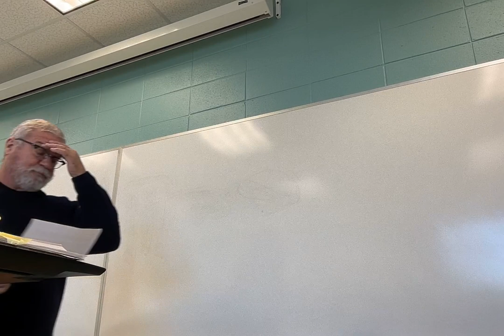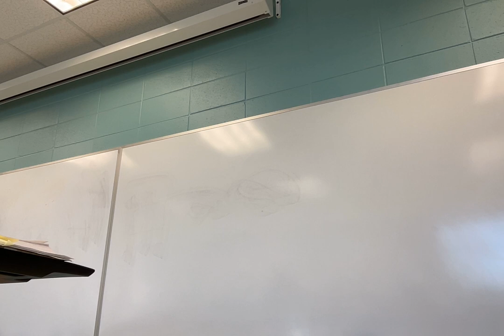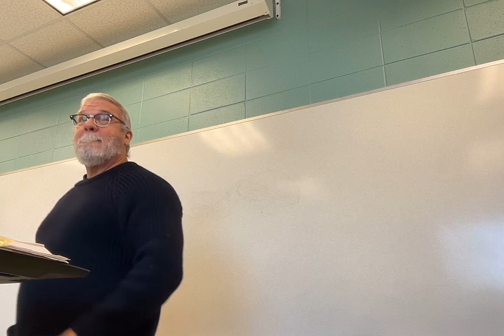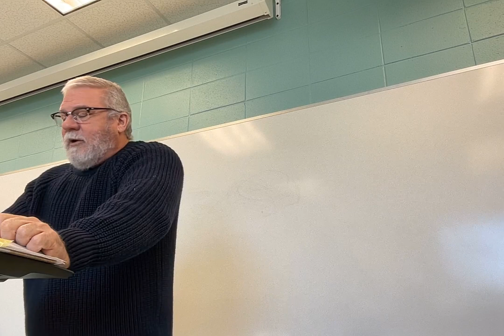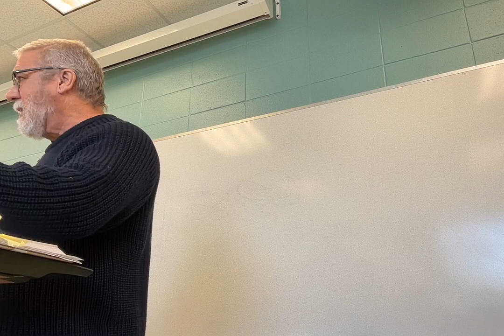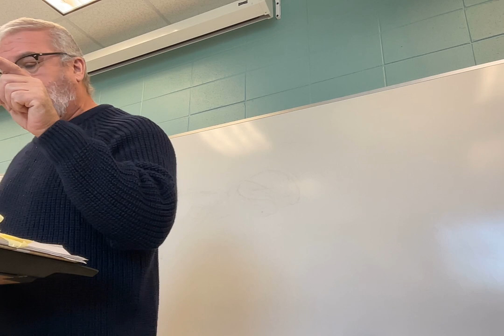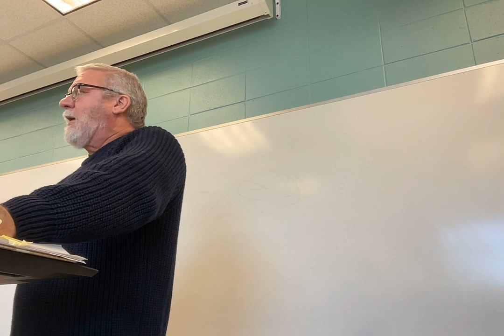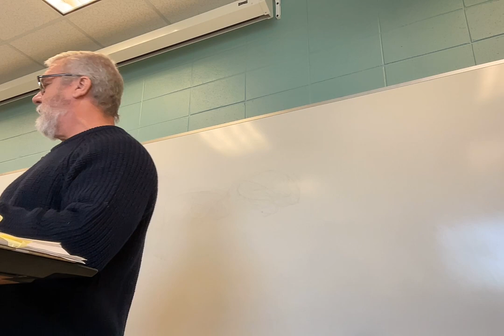ENGL 3135.001 Lecture 14 31924 2 HIV 3 4.3.54-end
Lecture 14: finishing 2 Henry IV, from Act 4, scene, 3, line 54 to the end.